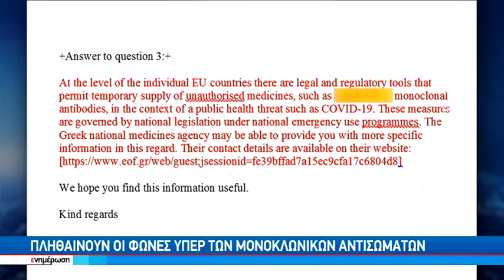Πληθαίνουν οι φωνές υπέρ των μονοκλωνικών αντισωμάτων